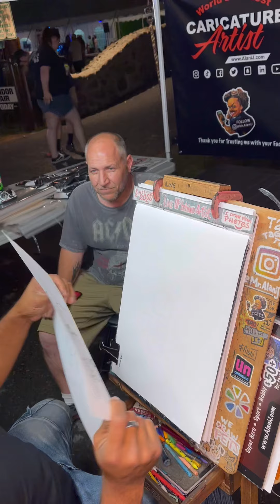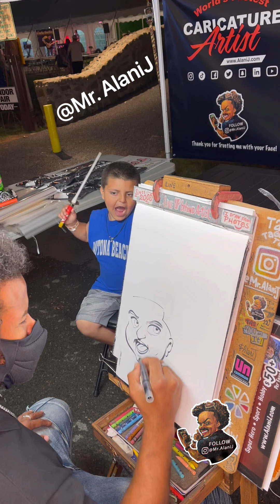This Ninja Kid is Made to be a Model and Director...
How many of you were like this when you were young? Or how many of you have kids like this now? I love the creative spirit!

Please consider FOLLOWING and smashing the bell 👉(🔔) to STAY TOONED ;)